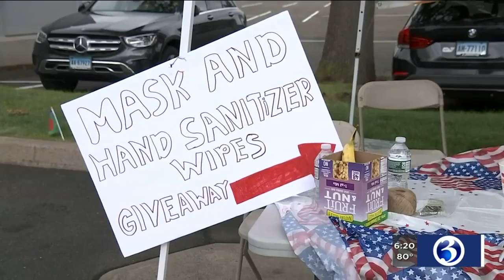VIDEO: Bangladesh Society of CT hosts PPE giveaway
The Bangladesh Society of CT gave PPE to the community in North Haven on Saturday.